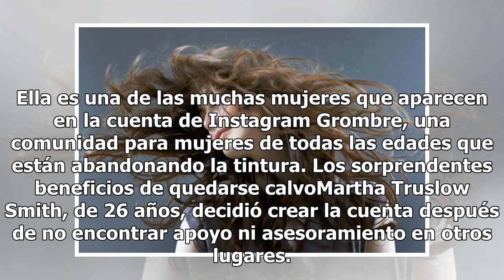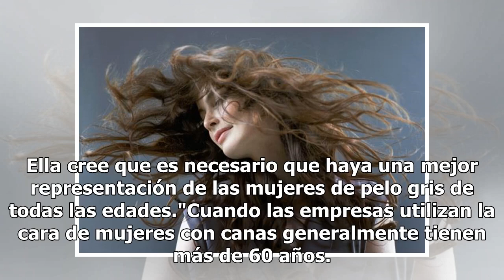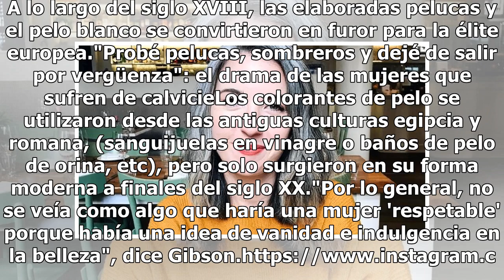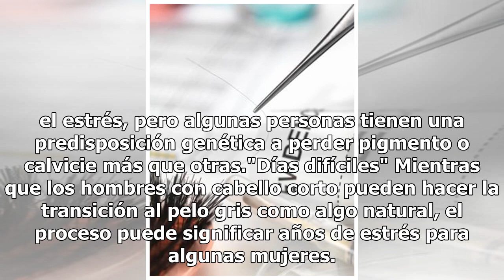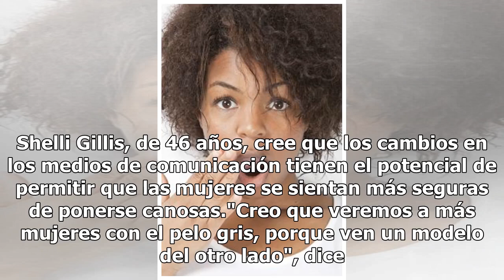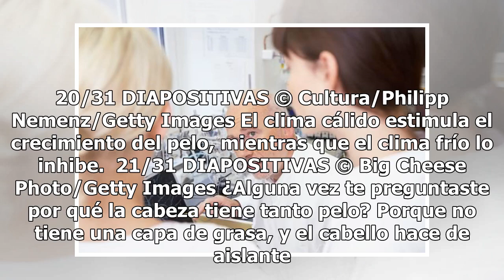“Mi mamá me encontró mi primera cana a los 7 años”: por qué cada vez más mujeres jóvenes deciden ...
“Mi mamá me encontró mi primera cana a los 7 años”: por qué cada vez más mujeres jóvenes deciden lucir su pelo gris natural

Kate Dinota tenía solo siete años cuando su madre le encontró su primera cana. Cuando tenía 14 años, sin cuestionárselo empezó a teñirse el cabello. A los 28 años, después de darse cuenta que había gastado alrededor de 1.000 horas y US$18.000 en salones de belleza para cubrir su pelo gris, decidió d...